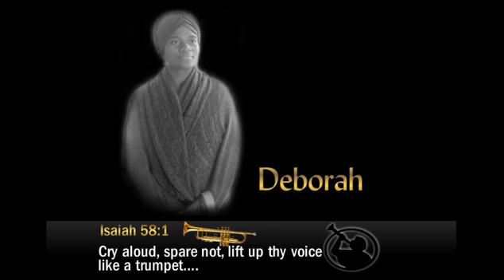Use your mind don't lose your mind if George Zimmerman is Acquitted Black People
Please support our efforts to bring documentaries and teachings to the people of the Most High for their edification.
Shalom